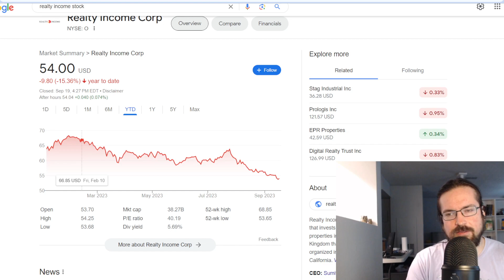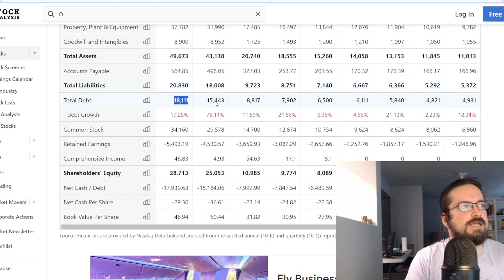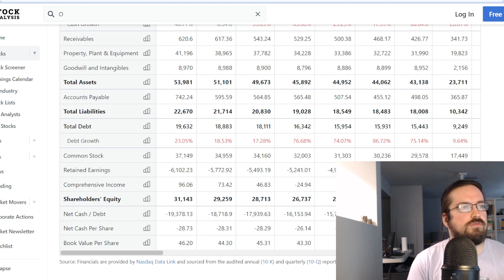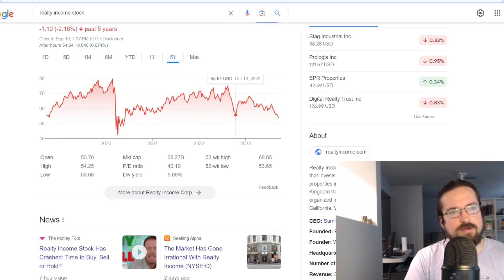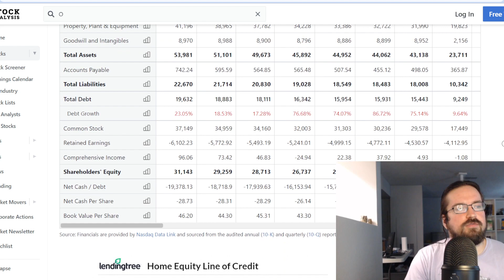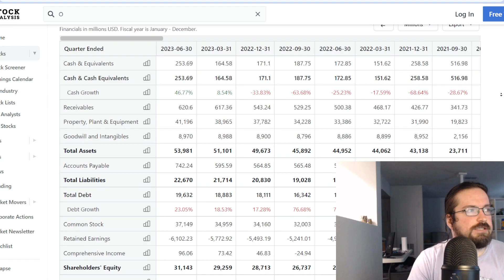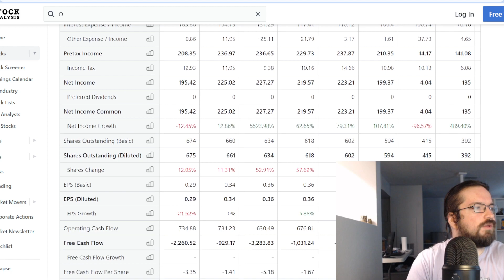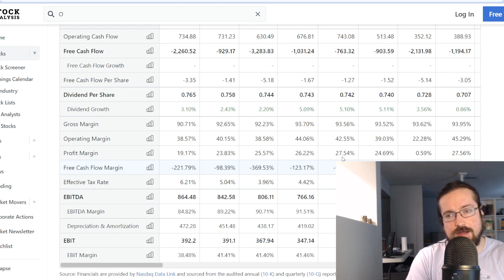O Stock Tumbles - Realty Income FINALLY a Value?!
O Stock has had a tough year so far in 2023. Realty Income is still the Monthly Dividend Company, but is that worth as much today as in years previous? I'll go over why O is down in spite of their flawless dividend streak.